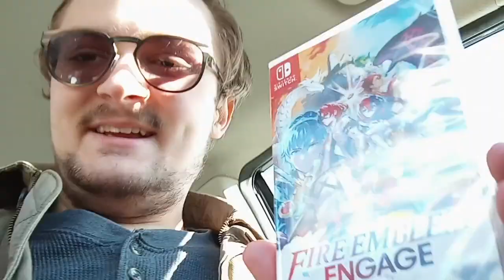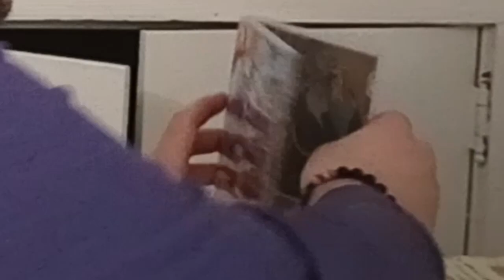Fire Emblem Engage Is So 50/50, But I Still Like It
*video contains some spoilers at the timestamp 13:25*

Today I am finally ready to talk about this game. This is my unscripted review/discussion of Fire Emblem Engage.